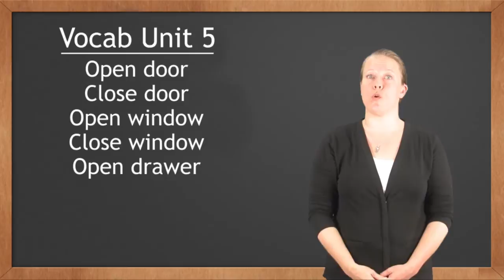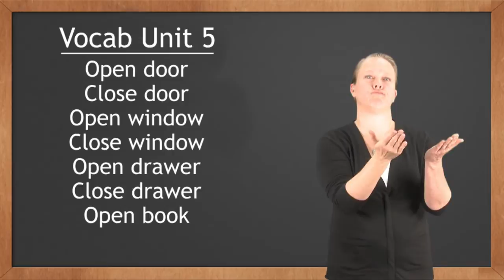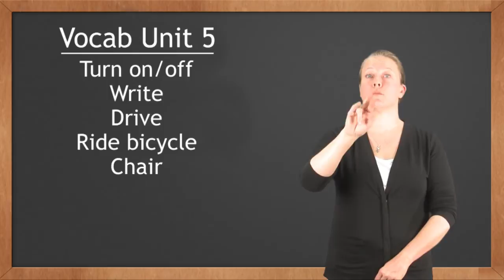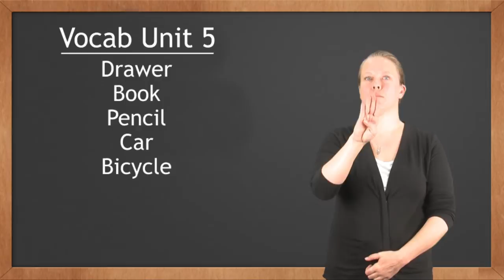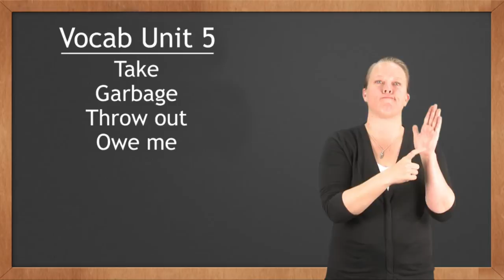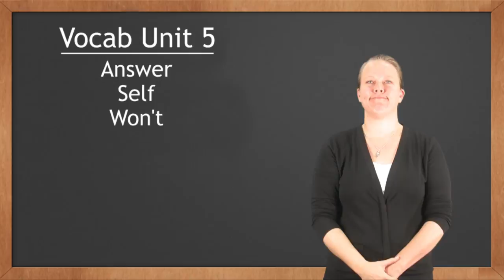Cochise College ASL Vocab 5